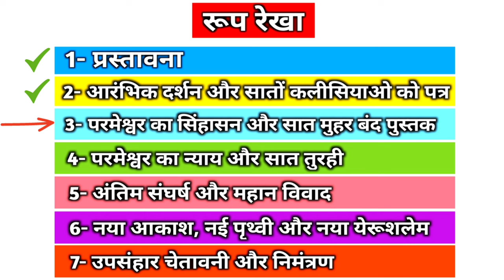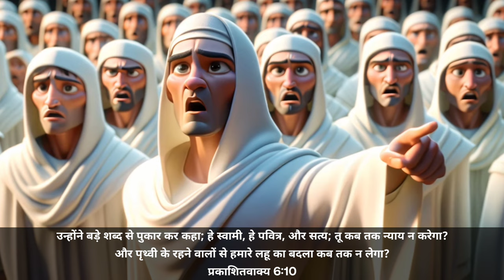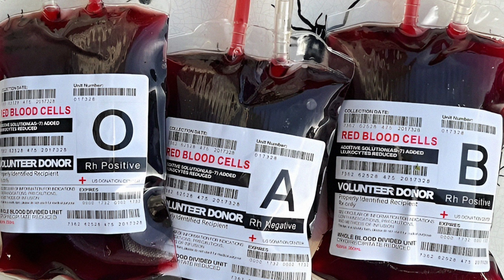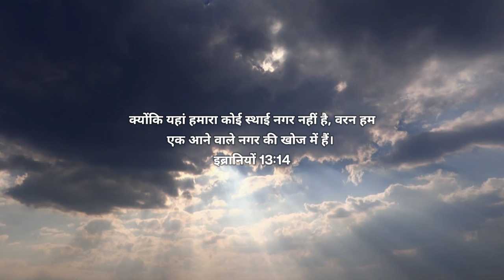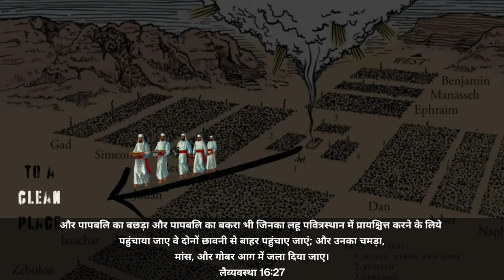Ep-138 The Fifth Seal Revelation 6:9 || वेदी के नीचे उन के प्राणों को देखा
9 And when He had opened the fifth seal, I saw under the altar the souls of them that were slain for the word of God, and for the testimony which they held:
Revelation 6:9

10 And they cried with a loud voice, saying, How long, O Lord, holy and true, dost thou not judge and avenge our blood on them that dwell on the earth?
Revelation 6:10

11 And white robes were given unto every one of them; and it was said unto them, that they should rest yet for a little season, until their fellowservants also and their brethren, that should be killed as they were, should be fulfilled.
Revelation 6:11

revelation 6 john macarthur
revelation 6 the fifth seal
revelation chapter6 explained in detail
revelation chapter 6 bible study
revelation chapter 6 in hindi and englishl
revelation chapter6 explained
revelation horses
revelation horsemen
revelation 4 horsemen
black horse revelation 6
revelation 4 horsemen of theapocalypse